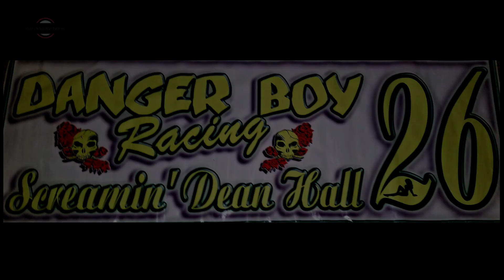Spins and Crashes - May 2021 - Dirt Track Racing